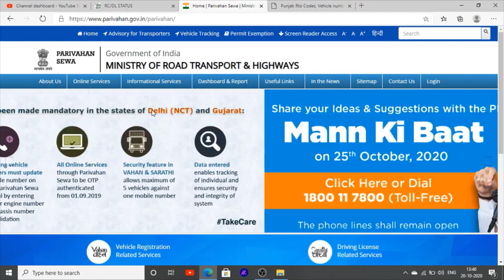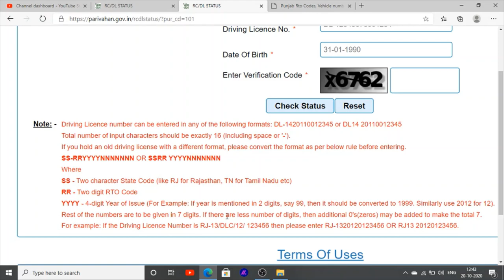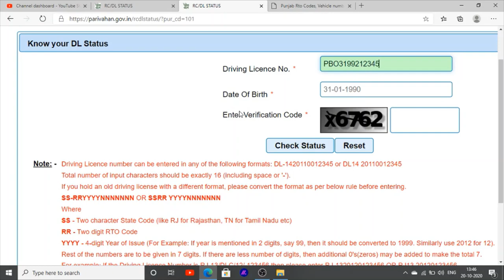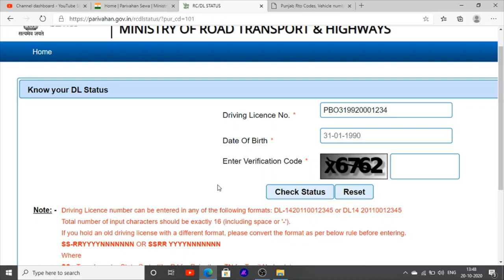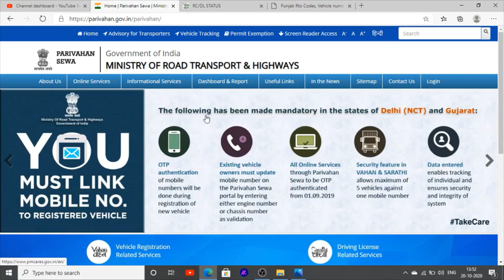Smart Driving License Kaise Banwye Old 4 Digit DL Into Smart Dl in Punjab 2020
Hello Friends This is a Informative Channel and This Video is Full Information About How can you convert old drivinglicense into news smart driving license this video show ho how can change 4 digit driving license in to 15 digit driving license no. smart dl kaise banwaye old dl ko smart dl card main kaise change karwaye , 4digit dl invalid problem ko 15 digit dl no. main kaise convert kare in punjab. punjab 4 digit driving license ko smart card driving license main kaise change kare in punjab

official site - parivahan.gov.in